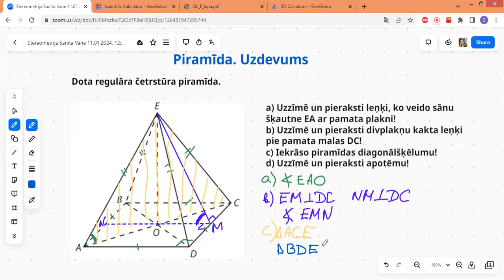Uzdevums par regulāru četrstūra piramīdu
Uzdevums par regulāru četrstūra piramīdu ar pamatjēdzieniem un formulām